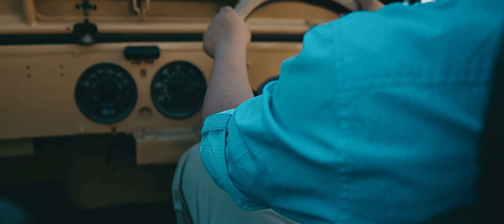Ralph x Angelove Save the Date 1-13-2020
Coordinator Love Inc. Simply Loving - Wedding and Event Planner
HMUA Chang makeup Artistry
Photo  NecoYap Photography
Video  Rommel Tan Concept